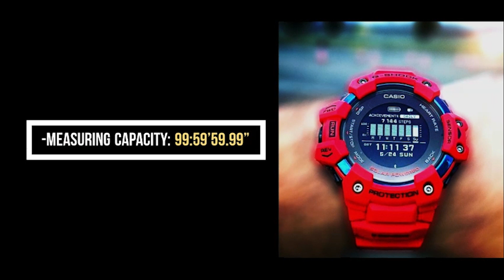First Casio G-Shock Heart Rate Monitor Smartwatch 2020 | GBDH1000-4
GBDH1000-4 on Amazon

As the highly anticipated series launches, the GBD-H1000 is G-Shock’s first solar-assisted GPS fitness tracking device.

Part of the G-SQUAD lineup, the GBDH1000 is built to achieve the ultimate toughness that G-SHOCK pursues, with high specification for shock and water resistance.

It also has advanced fitness features ranging from GPS functionality to Triple Sensor, accelerometer, optical sensor, and solar operation of every function.

It also gives you smart phone notifications for incoming calls, emails, SMS messages, and calendar reminders.

Whether you need a heart rate monitor, a V02max measurement, an app to create training logs and plans, or a step tracker, this watch combines toughness with functions for your workouts.

The GBD-H1000 is a digital model that is considered by many to be one of the toughest G-Shock watches for fitness activity.

This GBD-H1000-4 has red resin parts that cover a blue metal bezel, black bezel lettering, black textured buttons, white and red accents, a reverse LCD display, stainless steel case back and a red urethane band.

Features:

-Shock Resistance
-200-meter water resistance

-Auto LED Super Illuminator Backlight
-Selectable Illumination duration
-Afterglow

-Solar powered system
-Solar-charging system compatible with wireless chargers (Type-A USB terminal)
-Lithium-ion battery
-Max time required for full charging: approximately 2.5 hours of charging
-14 hours of approximate battery life (training mode with continuous GPS measurement + heart rate monitor)
-18 hours of approximate battery life (training mode with intermittent GPS measurement + heart rate monitor)
-12 months of approximate battery life (time mode that includes step tracker + notification functions)
-66 hours of approximate battery life (time mode that includes step tracker + notification functions + heart rate monitor function + power-saving function)

-GPS Functionality
-GPS Signal Reception
-Display of Route Traveled

-Firstbeat algorithm that measures:
-V02max (fitness level)
-Training status
-Training load
-Recovery time
-Training effect
-Training plan
-Calories burned during training

-Triple Sensor
-Altimeter
-Barometer
-Digital Compass
-Thermometer

-Bluetooth Mobile Link
-Step count using 3-axis acceleration sensor
-Step goal progress display
-Step count graph
-Step indicator

-Training Log Data
-Distance, speed, and pace measurement
-Auto lap measurement
-Up to 100 runs/140 lap records per run
-Calories consumption measurement
-Optical Sensor (Heart Rate Monitor)
-V02max Measurement

-World Time up to 38 time zones
-38 cities + UTC
-DST switching

-4 Daily alarms with 1 snooze alarm

-Mobile link function
-World time over 300 cities
-Timer and alarm setting
-Create training logs and plans
-Button operation tone on/off
-Vibrator setting
-Notifications for incoming calls, emails, SMS messages, calendar/reminder notifications, and data updating

-1-second Stopwatch
-Measuring capacity: 99:59’59.99”
-Measuring modes: Split time

-Countdown timer
-Measuring capacity: 60 minutes

-Airplane mode
-Power saving